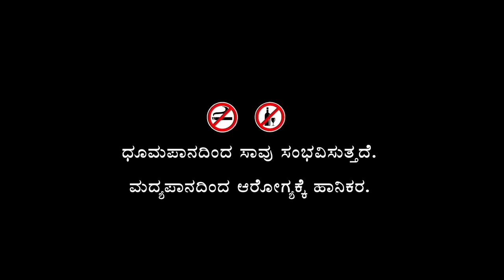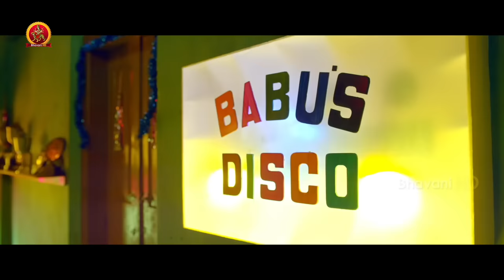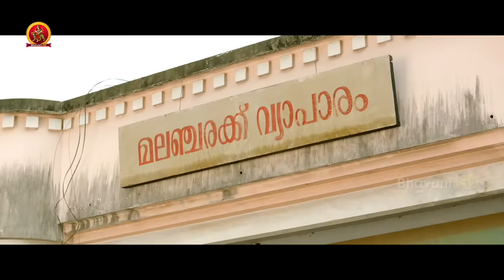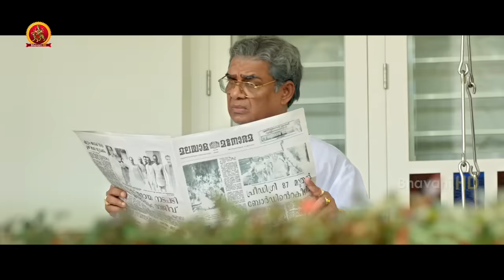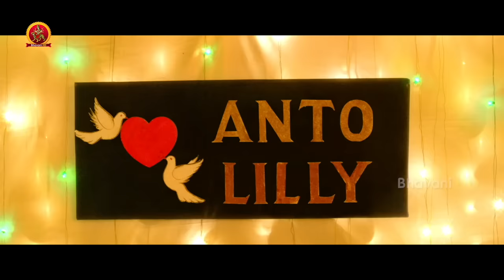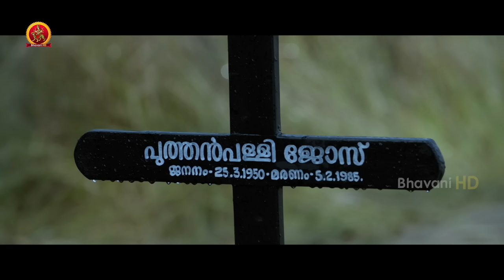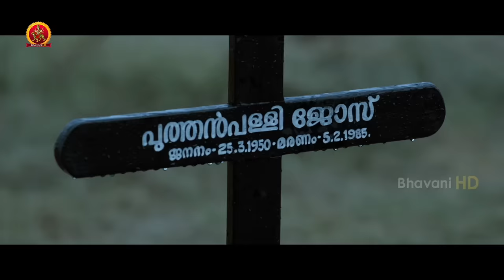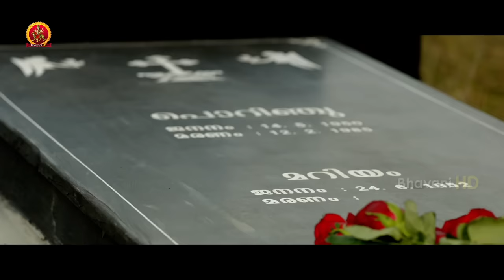Swamy Ranga Blockbuster Action Movie | Joju George | Nyla Usha | Chemban Vinod | Joshiy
Watch Swamy Ranga Blockbuster Action Movie
Starring : Joju George ,Nyla Usha ,Chemban Vinod
Director : Joshiy
Producer: Rajasekhar Annabhimoju
Singer: Vijay Yesudas, Sachin Raj

Synopsis:
Set against the backdrop of a church festival in Thrissur, is a story of friendship, love and revenge that revolves around the lives of a rowdy, an aristocratic and their mutual friend.